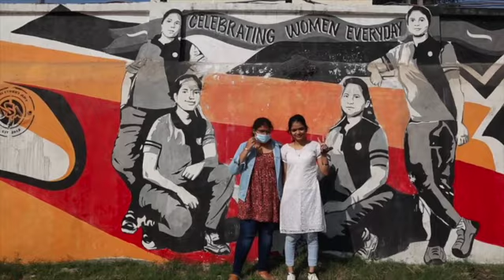MISSION MANALI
we travel to manali via delhi by visiting local places